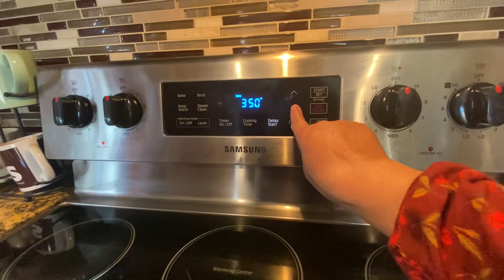PINEAPPLE UPSIDE DOWN CAKE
One cup brown sugar
Half cup vegetable oil
Three eggs
One cup pineapple juice or water
One box pineapple mix
Pineapple slices
Some cherry 🍒